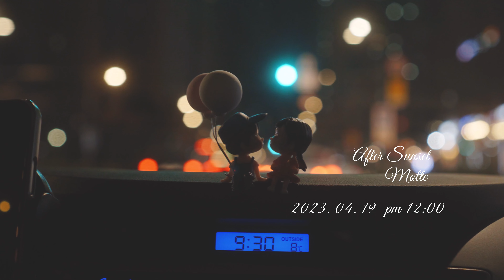모트[Motte] _ [after sunset] Teaser 4. 19. PM 12:00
봄기운을 닮은 드라이브 송, 애프터선셋
‘모트’ 싱글 [After Sunset] 4월 19일(수) 정오 발매!!

모트는 오는 19일(수) 정오, 싱글 ‘After Sunset’을 발매한다.
작년 12월 싱글 ‘좋아하나봐’ 이후
올해 첫 발매 곡 ‘애프터선셋’에서
모트는 음악적 변신과 더불어
최근 주류 음악으로 자리잡은 코지팝 사운드를 표방하였다.
아늑하고 부드러운 사운드를 담은 차분한 음악으로,
최근 팬데믹을 겪은 사람들을 위로하는
음악의 한 장르로 각광받고 있다.

‘After Sunset’ 을 통해 모트는 지친 하루를 버틴 사람들에게
격려와 위로의 메시지를 전하면서,
퇴근길 힐링을 위한 드라이브 송으로도 애청되길 바란다고 전했다.

[곡 소개]
뭉근한 말들로 찬기 서린 나의 마음을 데워준 친구들에게.
수많은 밤을 함께 지새우며 실낱같은 희망도 희망이라며 앞으로 나아갈 힘을 준 친구들에게.

나의 가장 친한 친구인 나로부터.